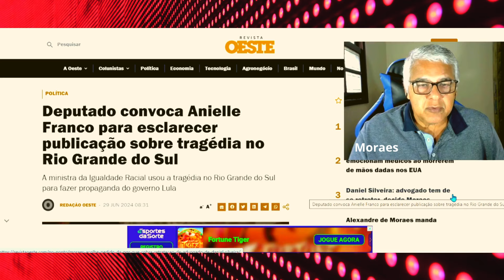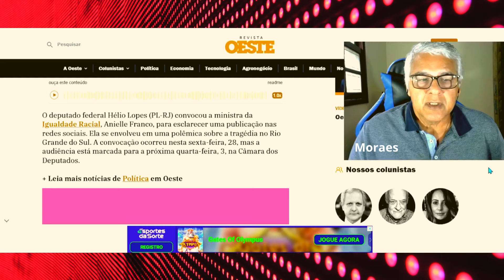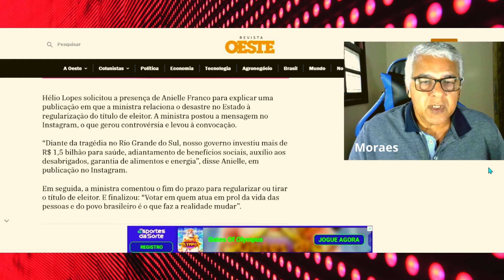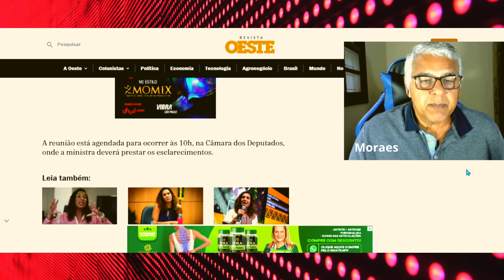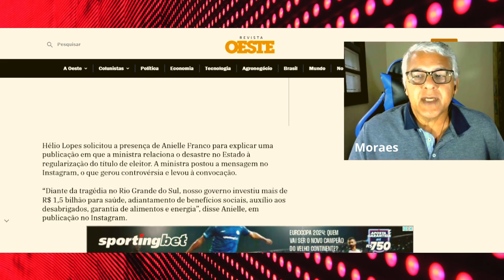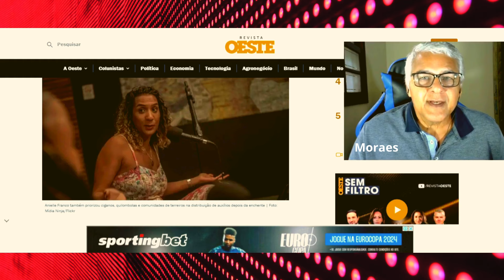ANIELLE DEMITIDA? Vai ter que 'rebolar' pra se explicar a parlamentares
Ministra Anielle Franco foi convocada na Câmara dos Deputados para dar explicações porque ela relacionou doações ao povo do Rio Grande do Sul e pediu título de eleitor e orientou como votar bem.